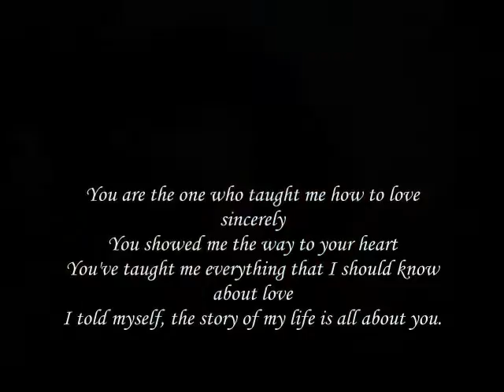how to love sincerely ,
do.
do so
Money is an excellent servant, but the host
very bad.